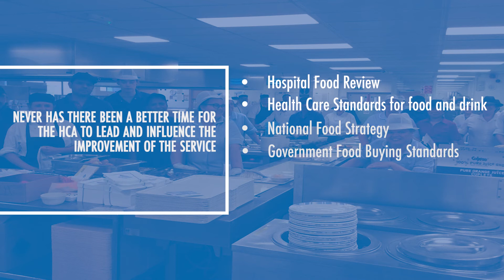HCA Leadership & Development Forum 2023